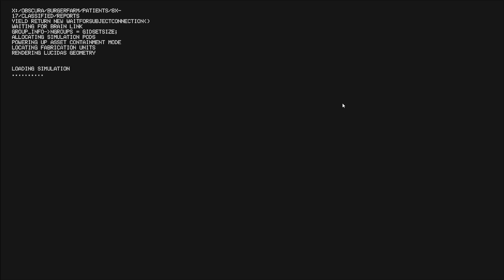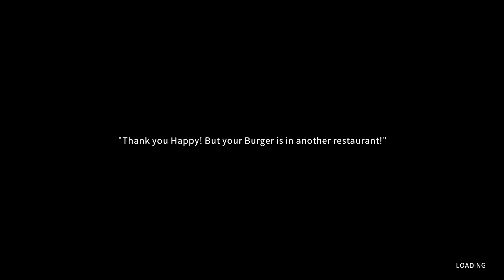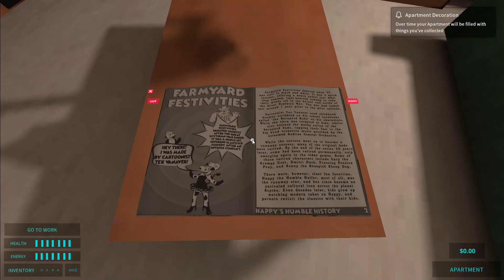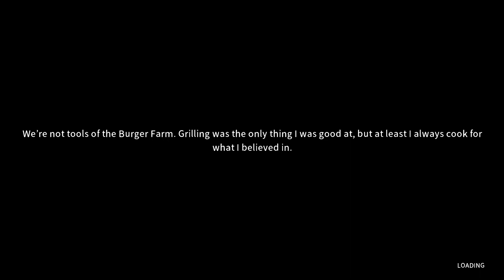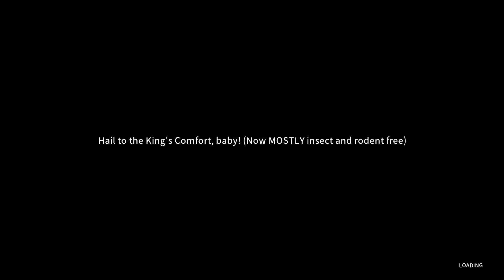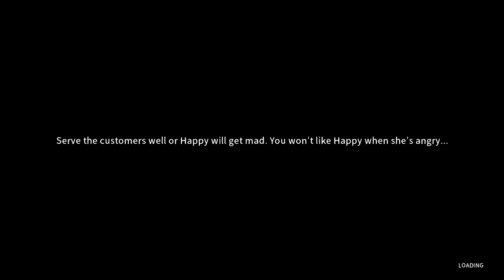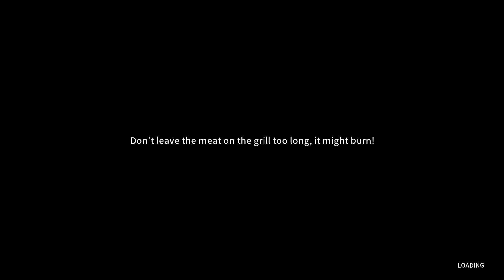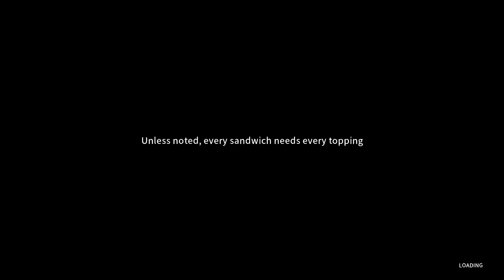Happy's Humble Burger Farm PC Intro + Gameplay [No Commentary]